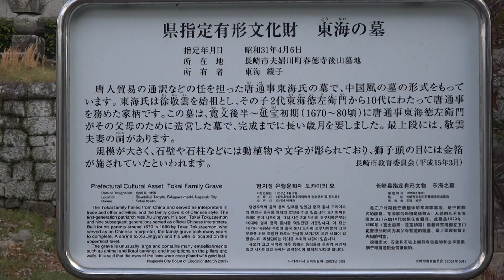長崎 東海の墓